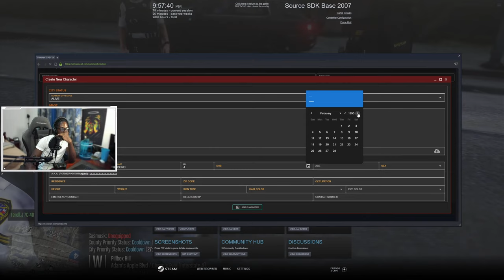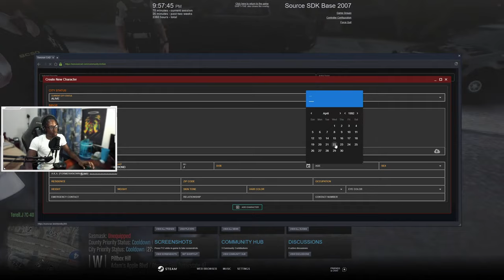TRX Vs Police TRX in Diverse Roleplay GTA 5 RP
1. Ensure you meet all joining requirements.
2. Read through our frequently asked questions before proceeding with an application.
3. Ensure you have joined the DVRP Fan Server.
4. Go to Joining Process
5. Fill out an application
6. Complete the application with your best effort, honesty, and ability. Ascertaining that you provide accurate personal information, select your selected department, and accept the disclaimers and rules.
7. Wait for a response via a public outrreach member. Then, you will receive information about an interview server and you will have access to a channel in the fan Discord (request-an-interview), where FTOs/FTAs will ping the accepted role when they are doing interviews.

Documents:
Conservancy